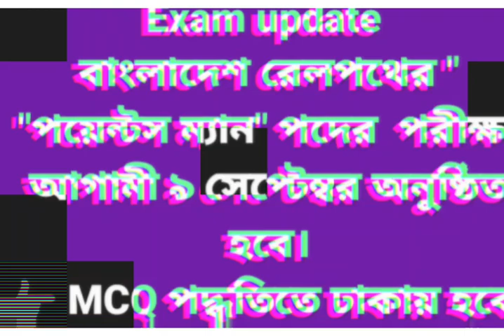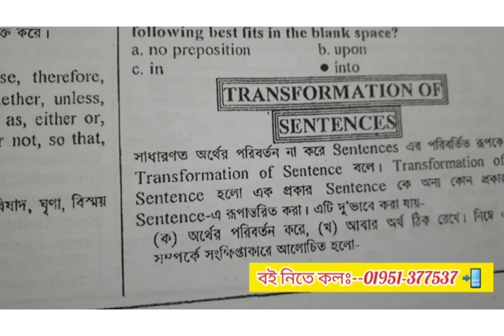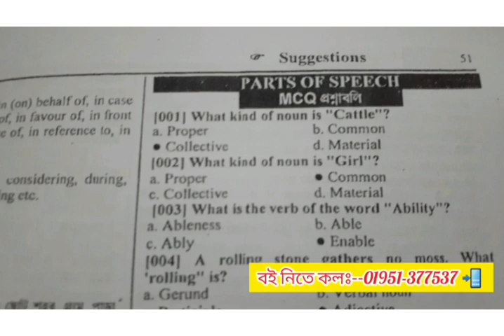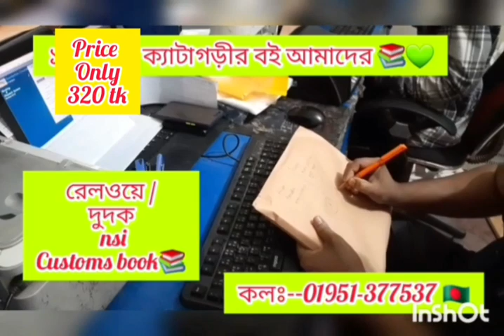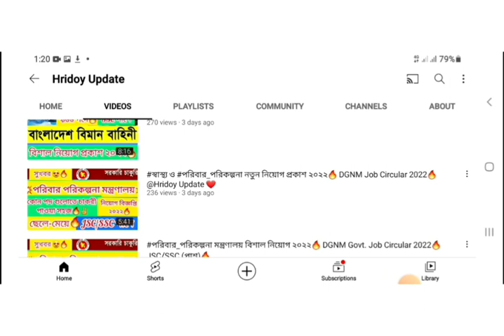পয়েন্টসম্যান💥খালাসী পরীক্ষার তারিখ প্রকাশ হয়েছে।। 🔥📲 Railway Exam Date Published 2022🔥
পয়েন্টসম্যান💥খালাসী পরীক্ষার তারিখ প্রকাশ হয়েছে।। 🔥📲 Railway Exam Date Published govt_Job

হবে ইনশাল্লাহ!! 💚

১০০% কমন পেতে অবশ্যই আমাদের বইটা সংগ্রহ করুন 🔥✌️📚

কলঃ-০১৯৫১-৩৭৭৫৩৭ 📲

👉NSI🔥 কোন বই পড়লে চাকরী নিশ্চিত?📚জাতীয় নিরাপত্তা গোয়েন্দা নিয়োগ ২০২২NSI

পদে🔥গণযোগাযোগ_অধিদপ্তর বিশাল নিয়োগ ২০২২ প্রকাশ🔥MCD Mass_Communication Job Circular 2022

👉How to Increase_Concentration🔥 মনে রাখার ক্ষমতা বাড়াবেন কিভাবে?💥

প
👉ধন্যবাদ আপনাকে😍